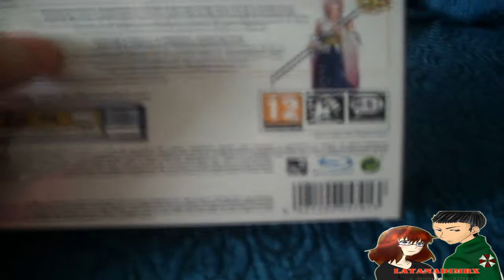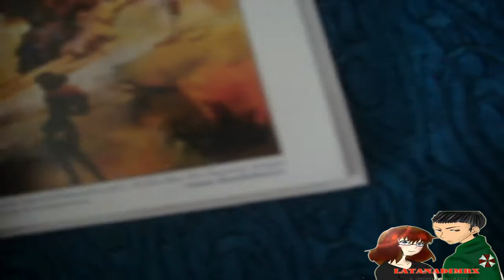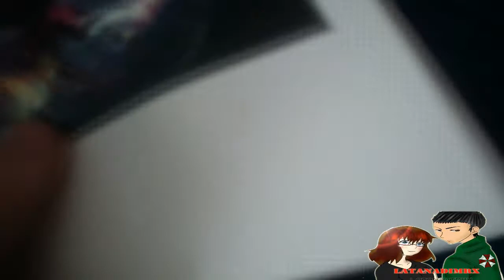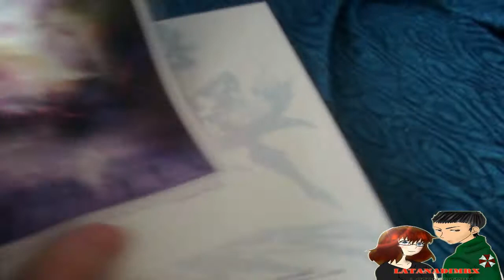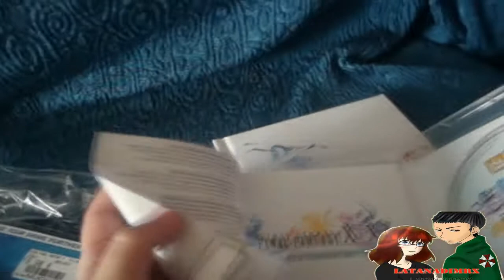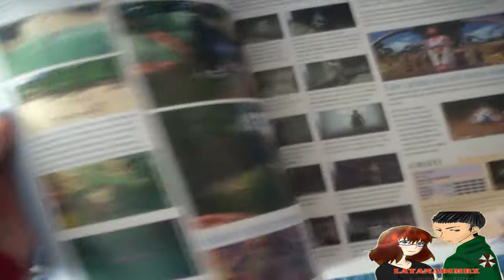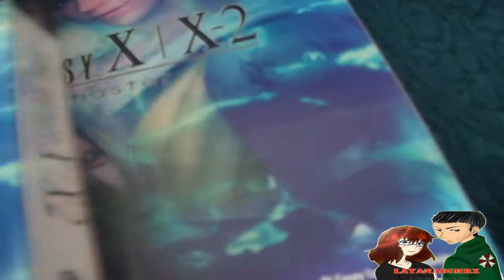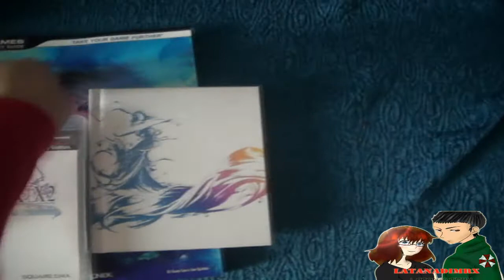Unboxing- Final fantasy X/X-2 HD Remaster Limited Edition + Guida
Eccoci qui con un nuovo unboxing :D
mi scuso per la telecamera mossa, per l'emozione ma :D cercate di capirmi fu stato il mio primissimo final fantasy, non sapete quando sia felice ^^

"Include il completo di Yuna di Final Fantasy X "Invocatrice di Spira" da utilizzare in Lightning Returns Final Fantasy XIII"

Contiene un'elegante raccolta dei bozzetti originali di Final Fantasy X e di Final Fantasy X-2!

Gioca a FINAL FANTASY X/X-2 HD Remaster e rivivi le avventure di Tidus e Yuna in alta definizione, in questa bellissima edizione completamente rimasterizzata!

• Final Fantasy X è il decimo titolo della serie di videogiochi di ruolo alla giapponese Final Fantasy, nonché il primo ad essere stato pubblicato per PlayStation 2. Dal punto di vista tecnico questo capitolo segna il passaggio definitivo alla grafica interamente tridimensionale. Final Fantasy X, il primo titolo della serie a introdurre il doppiaggio sonoro, ha venduto da solo su PS2 oltre 8 milioni di copie nel mondo! • Final Fantasy X-2 è il sequel diretto (un principio allora inedito per la saga) del decimo capitolo di Final Fantasy, con circa 5,3 milioni di copie vendute nel mondo.

• Una collection di eccezionale qualità, completamente rimasterizzata, con una selezione di titoli che hanno letteralmente fatto la storia della saga. • Final Fantasy X è il gioco della serie con il voto medio Metacritic più alto (92%, al pari di altri supercapolavori bestseller). Nella serie, solo Final Fantasy XII è stato in grado di eguagliarlo ad oggi.

per chi, come me ha comprato la guida, le pagine mancanti si possono vedere su questo